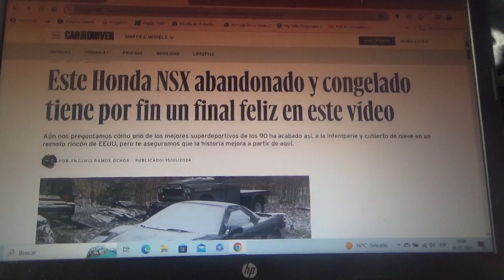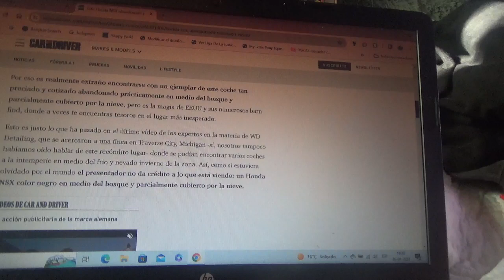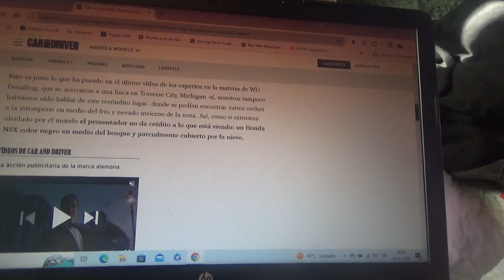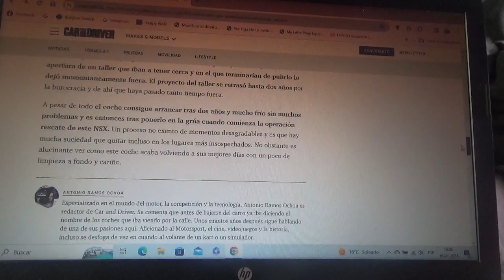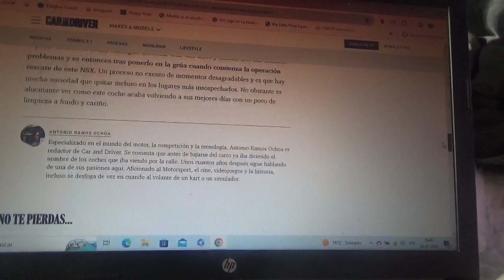Este viejo Honda NSX abandonado y congelado tuvo un muy buen final feliz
Este ejemplar estuvo por 2 años abandonado en EEUU y por fin ha encontrado un desenlace feliz